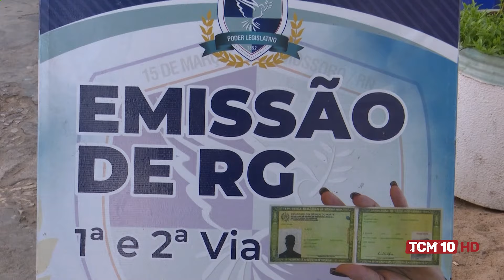Cenário Político entrevista Genilson Alves, vereador de Mossoró